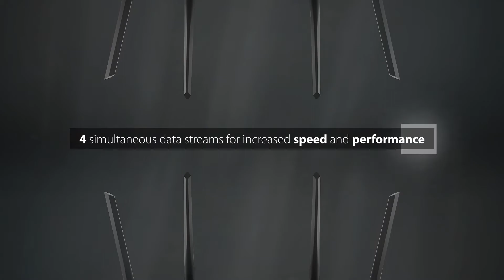D-Link DIR-882 EXO AC2600 MU-MIMO Wi-Fi Router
The EXO AC2600 MU-MIMO Wi-Fi Router brings a host of new technologies to create the best Wi-Fi experience to date. Supporting the latest in Wi-Fi technology, with combined Wi-Fi speeds of up to 2,533 Mbps, it allows you to create a home Wi-Fi that connects all of your computers, game consoles, smart TVs and mobile devices. AC SmartBeam™ together with MU-MIMO technology brings you the future of high-bandwidth wireless connectivity, further increasing the speed and coverage of your network.